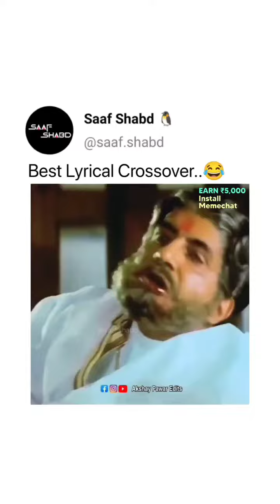best lyrical crossover 😂😂 || mela @viral_nikku || funny